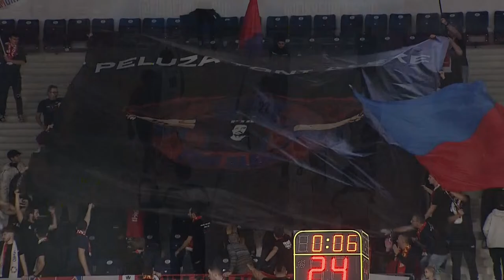CSM CSU Oradea v Itelyum Varese | Full Basketball Game | FIBA Europe Cup 2023-24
Watch the Second Round game between CSM CSU Oradea and Itelyum Varese at the FIBA Europe Cup 2023-24.

00:00:00 Intro
00:10:59 1st quarter
00:32:10 2nd quarter
01:11:14 3rd quarter
01:32:27 4th quarter